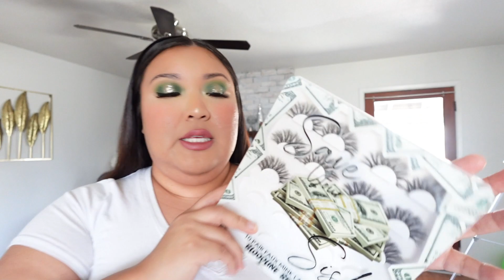VLOGMAS DAY 6🎄 | SMALL CHRISTMAS DECOR + WHEN IS THE ELF COMING BACK? | SHERRI LEE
HAPPY VLOGMAS DAY 6🎄❤️ I HOPE YOU ARE HAVING A SAFE AND WONDERFUL HOLIDAY 🎄